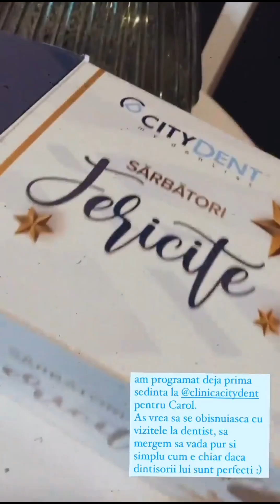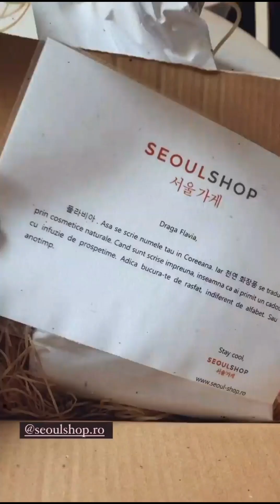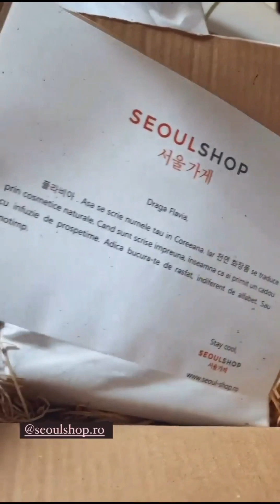Flavia Mihasan - 20-24.12.2021 \Cadouri.Plimbare.La oglindă,haine\Leagăne\ În aeroport\La Bistrita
13 ianuarie, 2023.